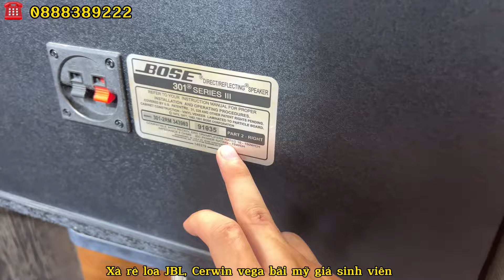Bán rẻ lô loa bãi JBL, Cerwin Vega bãi Mỹ giá Sinh Viên, Sub cũng rất hay nhé các bác | 0888389222